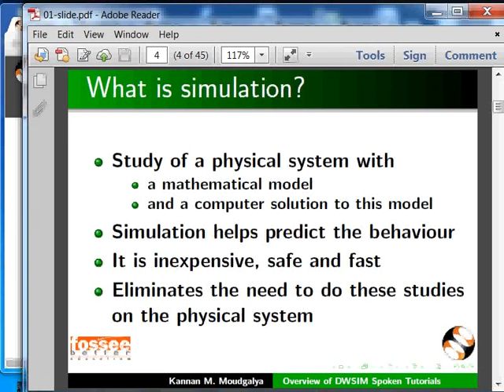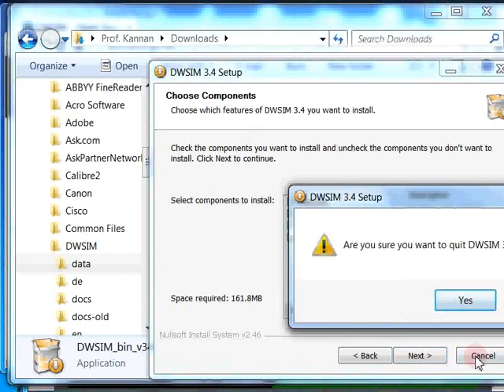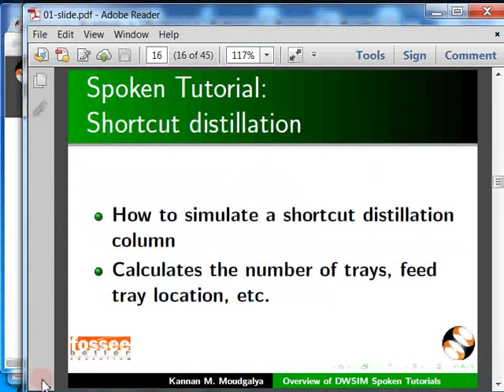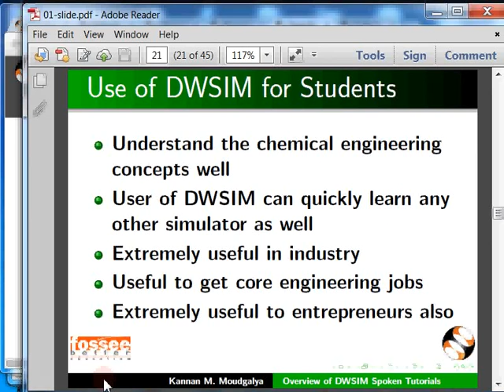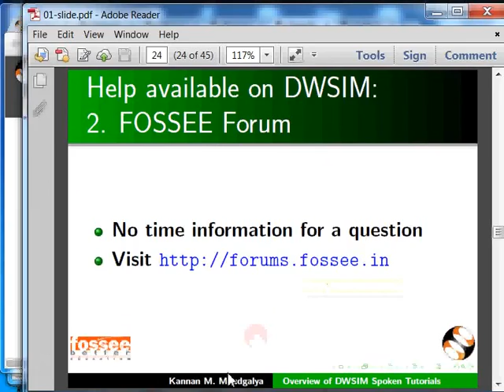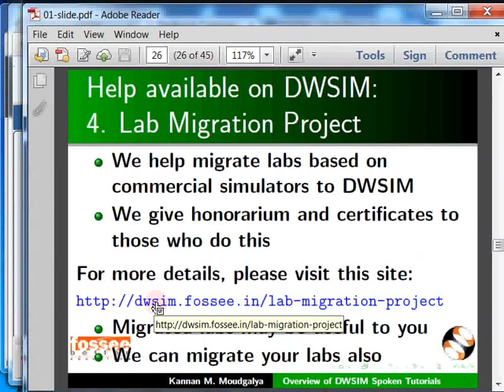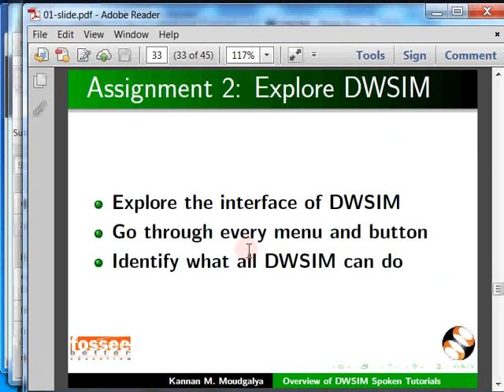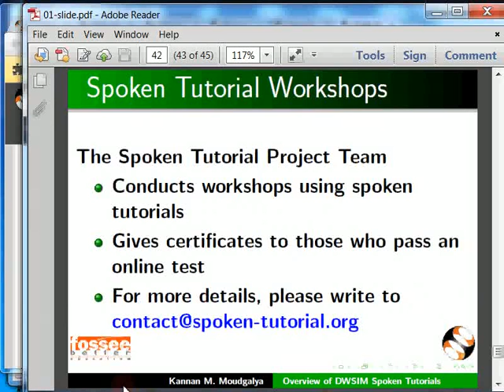Overview of DWSIM - Hindi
सिम्युलेशन और उदाहरणों का परिचय
    DWSIM क्या है
    विन्डोज़ 7 पर DWSIM का संस्थापन (इंस्टॉलेशन)
    DWSIM के लाभ
    F1 से DWSIM की मदद सुविधा
    DWSIM पर उपलब्ध स्पोकन ट्यूटोरियल्स
    स्पोकन ट्यूटोरियल्स का टाइम्ड (नियतकालिक) डिस्कशन (परिचर्चा) फोरम
    FOSSEE का डिस्कशन फोरम
    DWSIM के लिए टेक्स्टबुक कम्पैन्यन
    DWSIM के लिए लैब स्थानांतरण
    DWSIM के साथ आने वाले हेल्प डॉक्युमेंट्स
   अंतरराष्ट्रीय DWSIM समुदाय के द्वारा डिस्कशन फोरम
    DWSIM पर ट्यूटोरियल्स के लिए विकी पेज